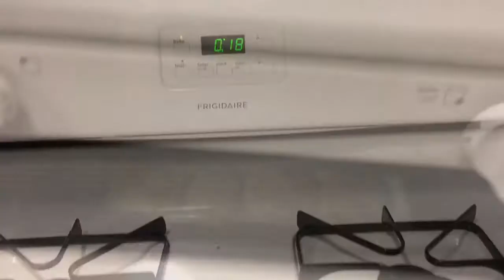White Bean Chocolate Chip Cookies | 3.5 Stars | Rice and Beans Challenge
These cookies are healthy! Whaaat?!

Hello Hello!

Meal Plans:

I buy the Clean Food Dirty Girl meal plans. They are $20 a month and SO WORTH IT. Here is a link to their website and to their amazing facebook community:

Planner Supplies:

Meal Planning: I use the Organized Life Planner Layout – now known as the Steadfast Over Scattered (or S.O.S.) Planner. NOTE: Heads up - this is not a printed planner and they do have it available in different layouts and sizes. They do have some printed ones but they are only printed in black and white and don’t even have a solid cover – not great – but the layout of this planner is so fantastic that it doesn’t matter to me!
o I use a disc bound system for these planner pages here are all the supplies I needed for this:
-Cover (I purchased a BIG Happy Planner and now use that cover but before I did that I used these covers, which are sold separately
-Hole punch for disc system

- For my hourly weekly spread and my budget I use the Living Well Planner
- On my own I also use the MAMBI Happy Planner with the dashboard layout

Stitch Fix:
- If you want to try out a stitch fix fitting sign up with my link to get a $25 credit:

Banking:

- I use Capital One 360 because it allows me to separate my money into several accounts – making it easier to keep track of the money I am saving up for specific expenses (like one of the millions of weddings I go to) – plus it has one of the higher APYs available!